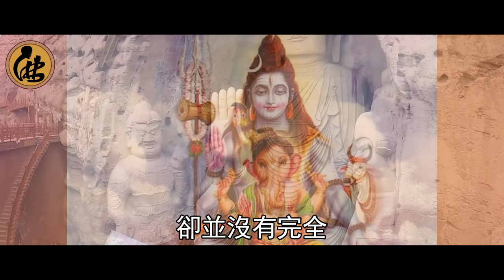她們為神明献出自己，卻淪為泄欲工具！西藏明妃真實生活曝光，骯髒一幕讓人毛骨悚然！